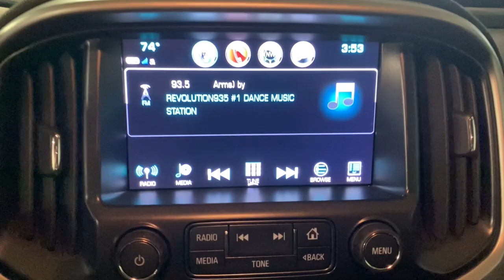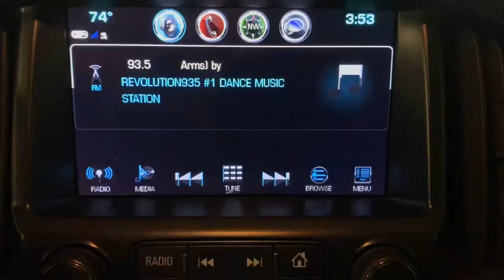2018 Chevrolet Colorado Miami Shores, Aventura, Miami Beach, Miami Lakes, Miami, FL 114055AF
Silver Ice Metallic Used 2018 Chevrolet Colorado available in Miami Shores, Florida at Tropical Chevrolet. Servicing the Aventura, Miami Beach, Miami Lakes, Miami, FL area.

Tropical Chevrolet
8880 Biscayne Blvd

2018 Chevrolet Colorado LT GUARANTEED FINANCE APPROVAL FOR EVERYONE..., BIG SALE GOING ON NOW. , USED CAR SUPERCENTER ON FLAGLER AND 57 AV. Odometer is 34494 miles below market average! 20/26 City/Highway MPGbrAwards:br * 2018 KBB.com Best Resale Value Awards * 2018 KBB.com 10 Most Awarded Brands